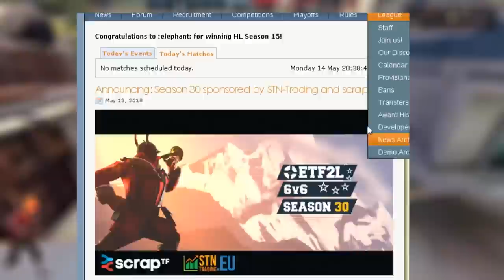TF2: Let's talk about Weapon Bans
Hello friends!
Today we're going to go over how and why weapons get banned in community competitive,
As well as cover a bit of history behind whitelists and whats changed over the years.

- 10 year old thread on the Pyro update (airblast / first unlocks etc)

Credits:
(with permission)